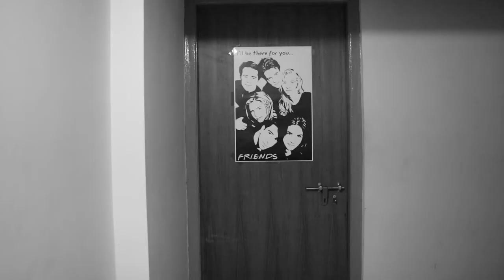PLEASE | short film | Teaser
Hush , little one .
You reek of fear. It drips from the tips of your fingers down to the soles of your feet. So easy to sniff out.
Hush now.

Joy Box presents to you the teaser of their next horror thriller short film